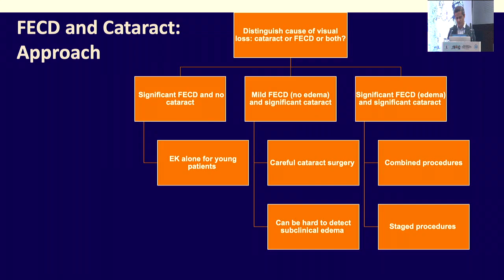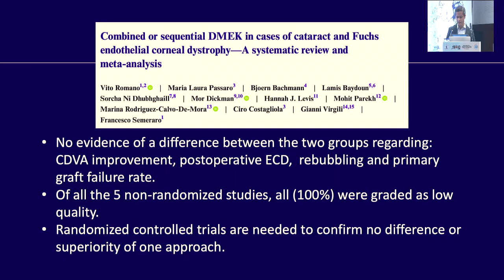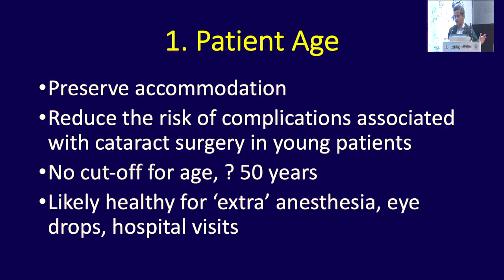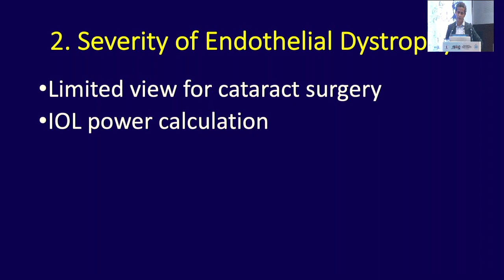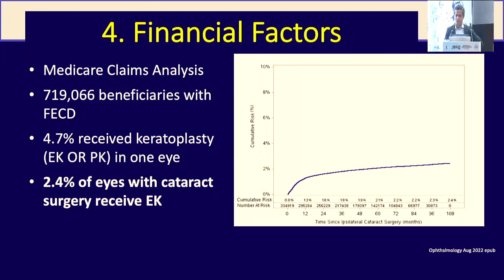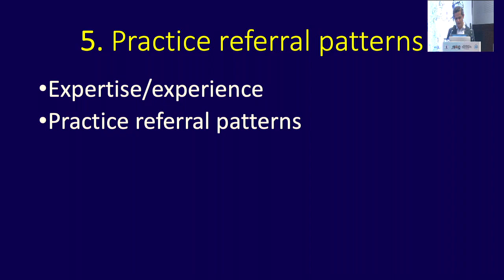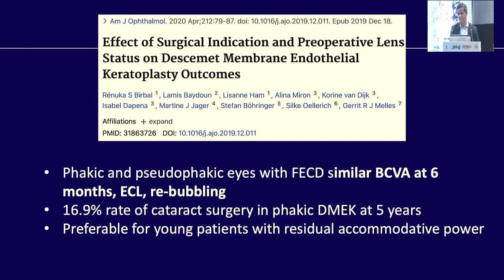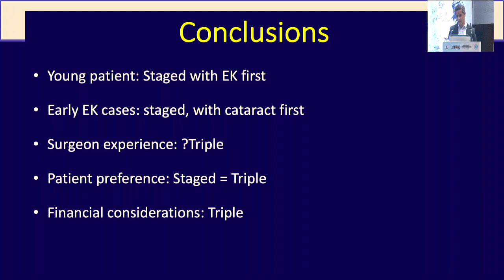AIOC2024 GP145 Topic Dr Vishal Jhanji Triple vs staged procedure revisiting the debate